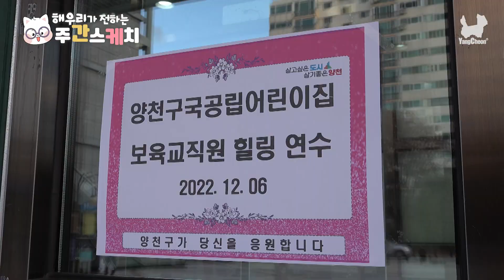스트레스 팍팍 풀리는 힐링 연수 현장과 목동어르신복지관 현판식 현장을 소개합니다😃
📢한 주간의 소식을 전하는 해우리 주간뉴스
양천구의 소식과 정보를 발 빠르게 전해드립니다

✨12월 둘째 주 소식
1. 양천구국공립어린이집 보육 교직원 힐링 연수
2. 목동어르신복지관 현판식

다음 번에도 알찬 정보로 찾아오겠습니다🤗